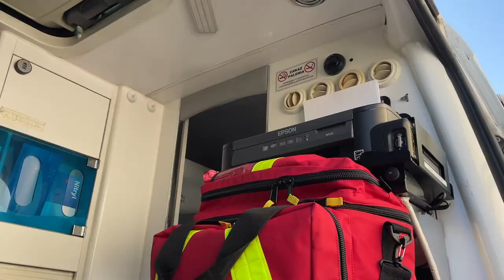W Janowie Podlaskim jest już karetka. Wkrótce ruszy punkt wyjazdowy ZRM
1 października w Janowie Podlaskim zostanie uruchomiony punkt wyjazdowy ZRM, w którym będzie stacjonowała karetka pogotowia. 17 września odbyła się konferencja prasowa z udziałem wojewody lubelskiego Krzysztofa Komorskiego, podczas której omówiono szczegóły działania punktu oraz zaprezentowano pojazd i pomieszczenia przeznaczone do stacjonowania zespołu ratownictwa medycznego.